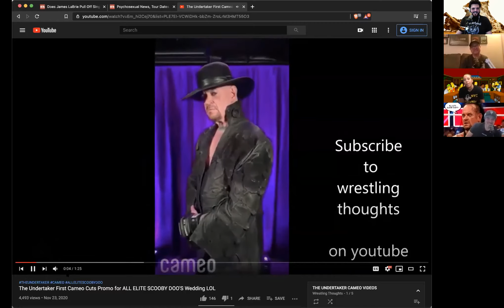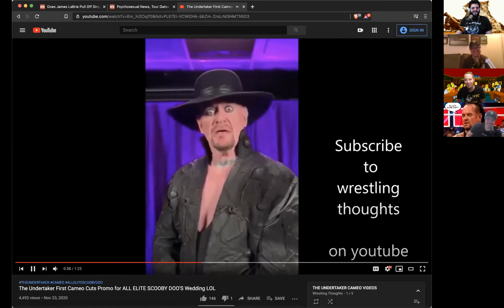A Deeper Dive Into UNDERTAKER's "All Elite Scooby-Doo" Cameo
The previous week, we watched the Undertaker do a Cameo for "All Elite Scooby-Doo", and we laughed so hard that we didn't even play the whole thing. 3D noticed on a rewatch that some more funny stuff happens in the part we were laughing over!

This clip originally aired on Tuesday, December 1st, 2020, as part of episode 596. We are doing all episodes on VIDEO during our quarantine for the threat of COVID-19, and the video portion is available if you stream the show live at 6:30PM Eastern time.

The Metal Injection Livecast is a weekly comedy podcast that occasionally (once in a while) mentions metal.  We are live on Tuesdays (mostly) from 9 (ish) to 10 : 30 (ish) PM Eastern Time, and we take live calls during the show at (213) WIDE-NUT (943-3688).

If you want to tell us something really important but you can't call in live, you can Skype us at "metalinjectionlivecast", or use the SpeakPipe widget Or, e-mail us at hatemail@metalinjection.

and help the show produce more content!

Listen to the Metal Injection Livecast on Stitcher, Google Play or on iTunes (please leave a rating/review as well).